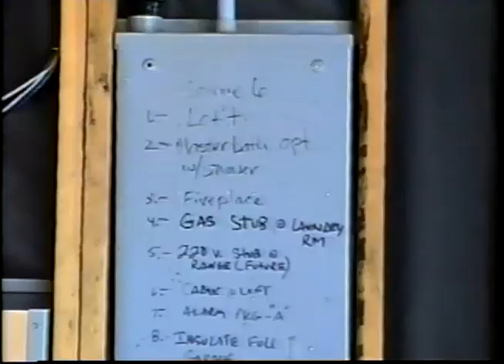Fratis House Wiring and Cambria 1999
Touring our house as it was being built and then the 4th of July trip to Cambria in 1999.